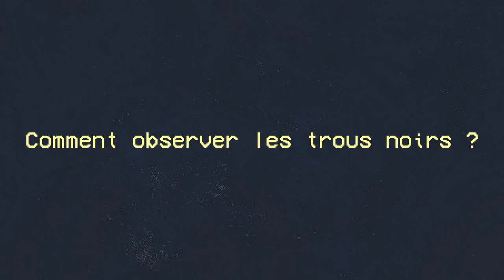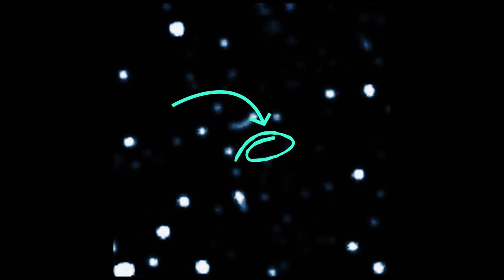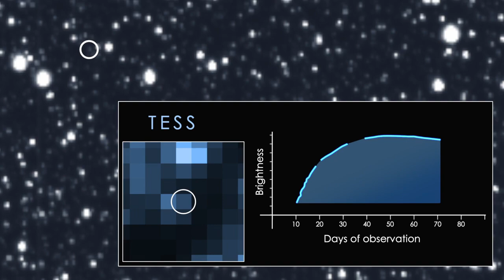Les trous noirs comme vous ne les avez jamais vus - SPACE APÉRO #3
Aujourd’hui on fait un point sur les trous noirs. Comment ils se forment ? Où ils se trouvent, à quoi ils ressemblent et surtout qu’est-ce que c’est exactement ?!

Comme d’habitude on est entre nous, on se pose autour d’un verre et on se détend !

ERRATUM: L'existence des trous noirs intermédiaires a été confirmée!!
Merci à MrAethias pour sa vigilance :D